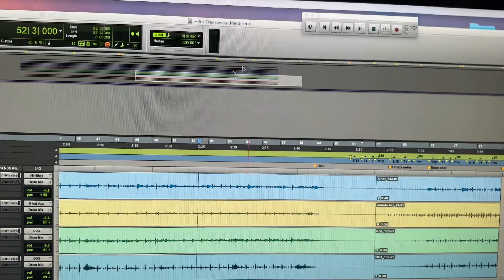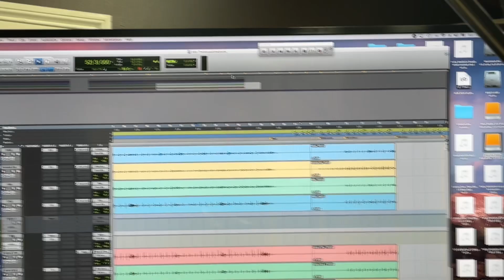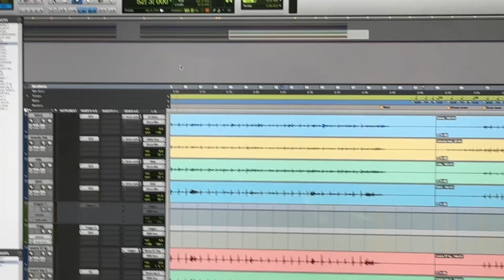Part 2: Tracking drums as the drummer in Pro Tools without an engineer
Part 2: How to mirror your Mac display in your drum room ￼and start and stop your recording remotely.